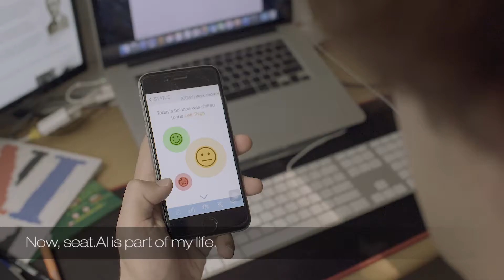[seat.AI : teaser] on KICKSTARTER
seat.AI : Customized sitting cushion just for you
a smart cushion which fundamentally gives you comfort with good posture, which is combined with IoT and other smart functions

Let us introduce our one-of-a-kind product. You will feel like you are sitting on a cloud while you are using our innovative seat cushion, named seat.AI. It is a smart cushion which fundamentally gives you comfort, which is combined with IoT  and other smart functions.

Customized volume of air that improves a user’s comfort.
Daily, weekly, and monthly statistic and analytic functions that tracks how many hours you have spent sitting as well as your posture
Alarm functionality that notifies the user of improper posture Activity suggestion function (etc. stretching)